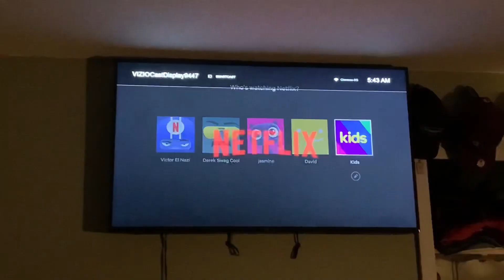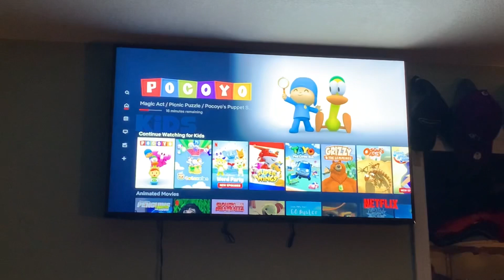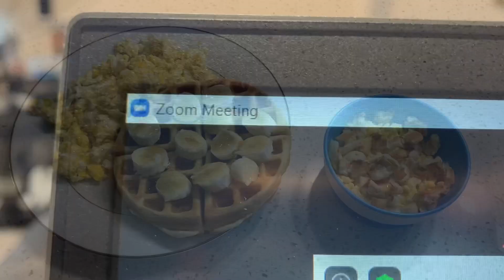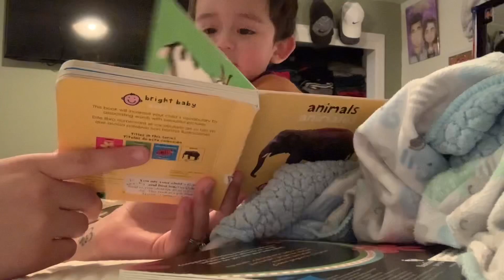DAY IN OUR LIFE